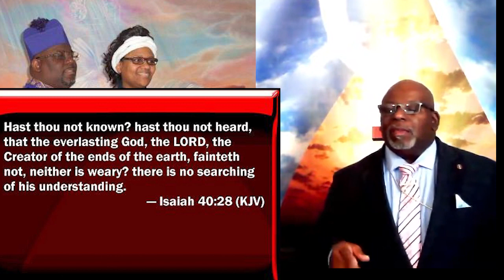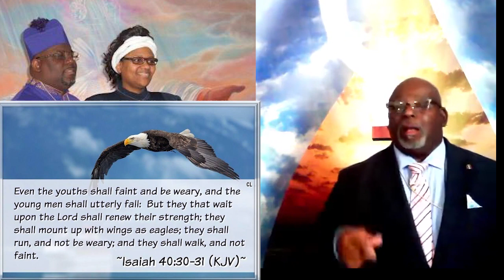revised good copy.